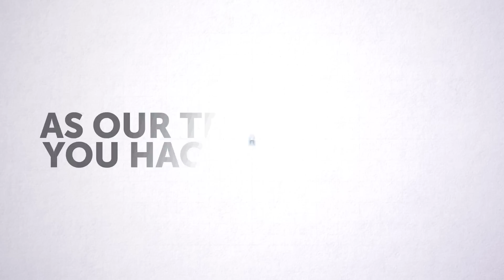6 Free Features you Never Knew Existed at VietnamesePod101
Here’s how you learn Vietnamese for FREE at VietnamesePod101.com!

Sign up for your Free Lifetime Account and unlock 6 powerful learning tools. They’re yours to keep forever. You get Effective Vietnamese Audio & Video Lessons from real Vietnamese teachers. You can learn on the go with our Free App. You master vocabulary with new words and phrases. Best of all, you get 7-day unlimited Premium access to entire Vietnamese learning system. Click here to sign up for your Free Lifetime Account